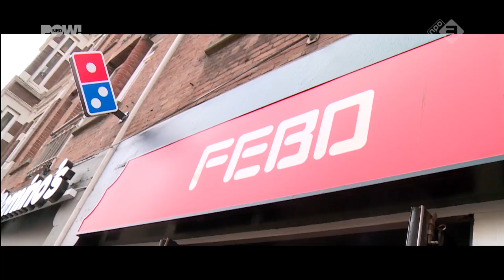Niet Jesse, maar Martin the movie...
BNN/Vara heeft Jesse definitief de nek omgedraaid. De documentaire lag onder vuur omdat deze is gemaakt door een vriend van Jesse Klaver en tevens medewerker van GroenLinks. Uiteindelijk zwichtte de omroep voor de kritiek en besloot het de propagandafilm terug te trekken. En dat is goed nieuws, want hierdoor hebben wij ruimte gekregen voor een ander politiek document, Martin genaamd. Alvast een voorproefje…